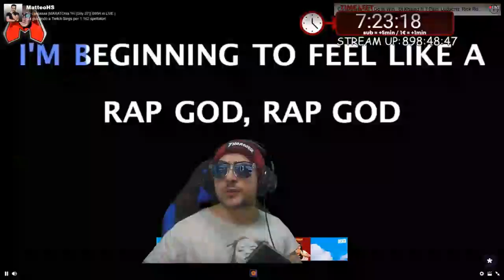LE DOTI CANORE DI PEPPE CHANNEL!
Ecco a voi Peppe channel